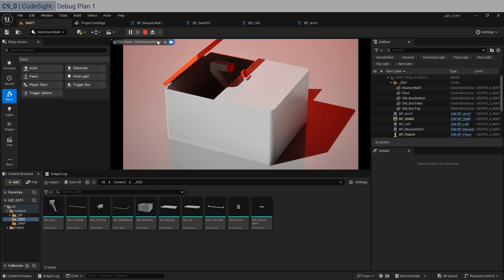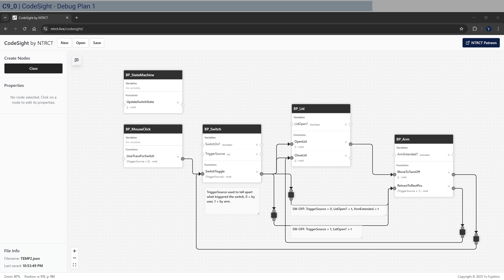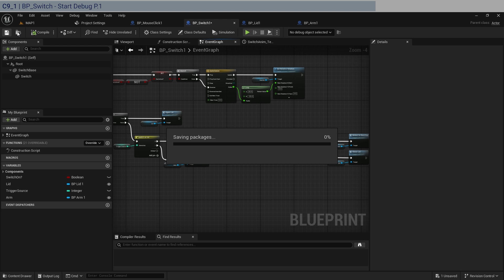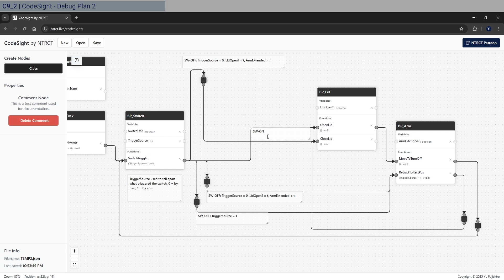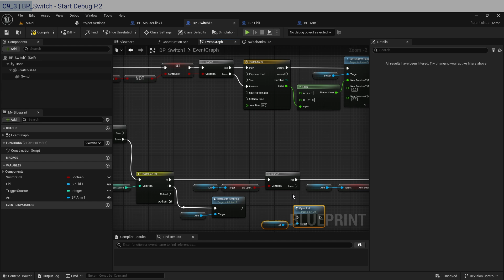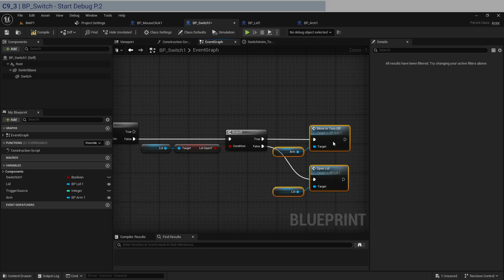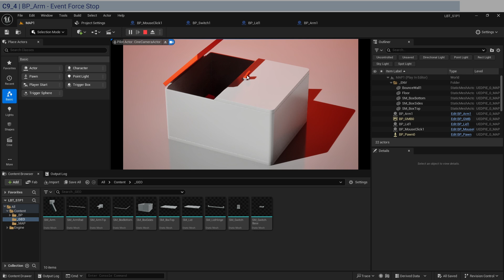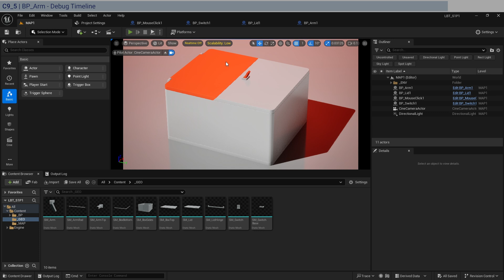Unreal Engine for Dummies | How to Debug Blueprint / Debugging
Unreal Engine Programming for Dummies: Do you suck at Unreal Engine coding in Blueprint and you are a beginner? Thus, you can't make anything original because you never studied programming? Well, watch this course, this is Chapter 9: where we debug series of logic errors and make sure our system is as robust as possible.

Sub-Chapters:
00:00 | 0. CodeSight - Debug Plan 1
03:36 | 1. BP_Switch - Start Debug P.1
06:16 | 2. CodeSight - Debug Plan 2
09:00 | 3. BP_Switch - Start Debug P.2
12:43 | 4. BP_Arm - Event Force Stop
14:29 | 5. BP_Arm - Debug Timeline
16:25 | 6. End of Learn By Theory

#(New Media Art UE5 BP)
[YFJSR | Yu Fujishiro]